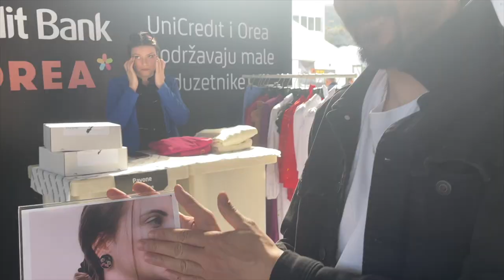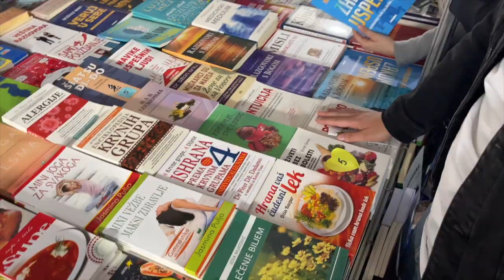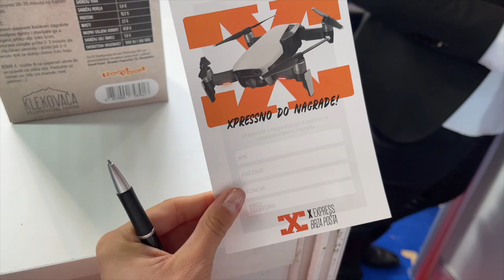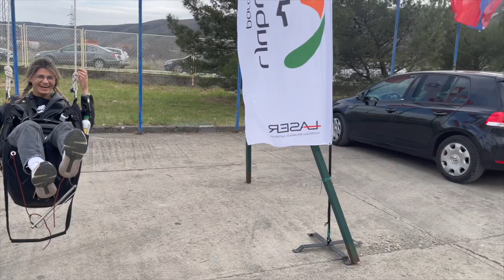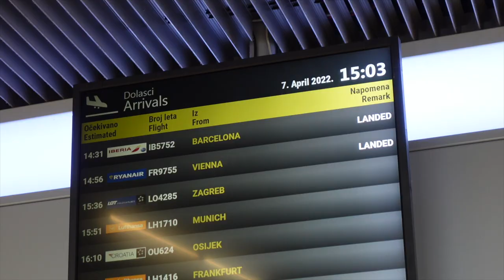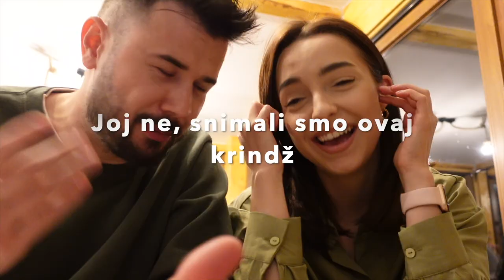7 Day Vlog | Došla nam Džejla! Ramazan u toku, druženje u Mostaru i Sarajevu…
Ljudiiiiiii počelo je! 🥳

Malo je reći da smo uzbuđeni oko cijele organizacije i planiranja našeg vjenčanja. U ovom videu vam donosimo jedan mali dio svih tih dešavanja. Nadam se da vam se sviđa ovakav tip videa i ako da, snimat ćemo sigurno i part 2.

Svi vi koji ste već prošli ove slatke muke kroz koje mi prolazimo trenutno, pišite nam svoja iskustva, savjete i ideje! Vrlo rado čitamo i družimo se u komentarima! ❤️